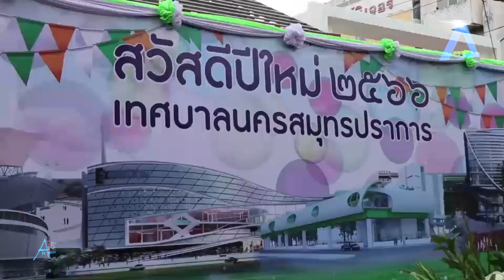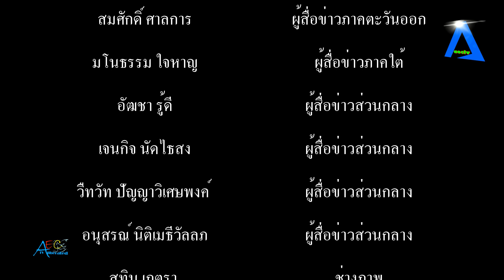เทศบาลนครสมุทรปราการ จัดโครงการส่งเสริมการท่องเที่ยวเชิงวัฒนธรรม และประเพณีวันขึ้นปีใหม่ ประจำปี พ ศ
เทศบาลนครสมุทรปราการ จัดโครงการส่งเสริมการท่องเที่ยวเชิงวัฒนธรรม และประเพณีวันขึ้นปีใหม่ ประจำปี พ.ศ. 2566 tvonline tvstreaming #

           เมื่อเวลา 07.30 น.ของวันที่ 1 มกราคม 2566 นายศุภมิตร ชิณศรี ผู้ว่าราชการจังหวัดสมุทรปราการ เป็นประธานกล่าวเปิดโครงการส่งเสริมการท่องเที่ยวเชิงวัฒนธรรม และประเพณีวันขึ้นปีใหม่ ประจำปี พ.ศ. 2566 ณ บริเวณศาลเจ้าพ่อหลักเมือง ถ.ประโคนชัย ต.ปากน้ำ อ.เมือง จ.สมุทรปราการ โดยมี นางประภาพร อัศวเหม นายกเทศมนตรีนครสมุทรปราการ กล่าวถึงวัตถุประสงค์ของการจัดงาน น.ส.นันทิดา แก้วบัวสาย นายกองค์การบริหารส่วนจังหวัดสมุทรปราการ เป็นตัวแทนคณะผู้บริหารกล่าวอวยพรปีใหม่ แก่ประชาชน พร้อมด้วย นางอรวรรณ ชิณศรี นายกเหล่ากาชาดจังหวัดสมุทรปราการ, นายสุพจน์ ภูติเกียรติขจร, นายสุจินต์ วาจากิจ รองผู้ว่าราชการจังหวัดสมุทรปราการ, นายชนม์สวัสดิ์ อัศวเหม ประธานหอการค้าจังหวัดสมุทรปราการ น้องเพลง ชนม์ทิดา อัศวเหม ตลอดจนหัวหน้าส่วนราชการ สมาชิกสภา อบจ.สมุทรปราการ สมาชิกเทศบาลนครสมุทรปราการ ตลอดจนหน่วยงานองค์กรต่างๆ  ทั้งภาครัฐ ภาคเอกชน ข้าราชการตำรวจ และพ่อค้า ประชาชน เข้าร่วมพิธี
          โดยบรรยากาศภายในงานได้จัดให้มีพิธีเจริญพระพุทธมนต์ และพิธีทำบุญตักบาตร ข้าวสาร อาหารแห้ง พระภิกษุสงฆ์ จากวัดกลางวรวิหาร เนื่องในโอกาสวันขึ้นปีใหม่ 2566เพื่อถวายเป็นพระราชกุศลแด่พระบาทสมเด็จพระเจ้าอยู่หัว และพระบรมวงศานุวงศ์ เพื่อความเป็นสิริมงคลต่อชีวิตของตนเองและครอบครัว พร้อมรับสิ่งดี ๆ ที่จะเกิดขึ้นในวันเริ่มต้นปี 2566 จากนั้น นายชนม์สวัสดิ์ อัศวเหม ประธานหอการค้าจังหวัดสมุทรปราการ และ น.ส.นันทิดา แก้วบัวสาย นายกองค์การบริหารส่วนจังหวัดสมุทรปราการ นำคณะผู้บริหารฯ มอบช่อดอกไม้ ให้กับประชาชนที่มาร่วมพิธีทำบุญ เนื่องในโอกาสวันขึ้นปีใหม่ 2566